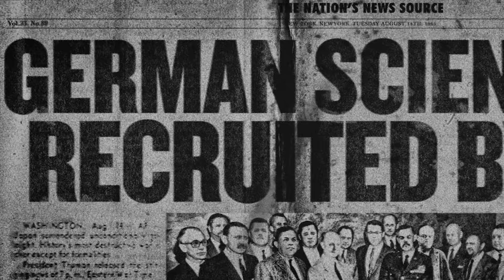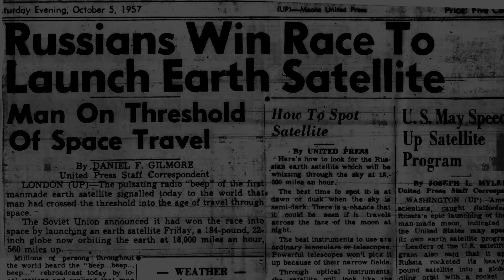L'ancien NAZI devenu chef à la NASA - HDG #5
Découvrez l’histoire de Wernher von Braun, l’inventeur de la fusée V2, passé des nazis à la NASA !

Twitter : @Mamytwink, @Zecharia_HS et @Francoiscalvier